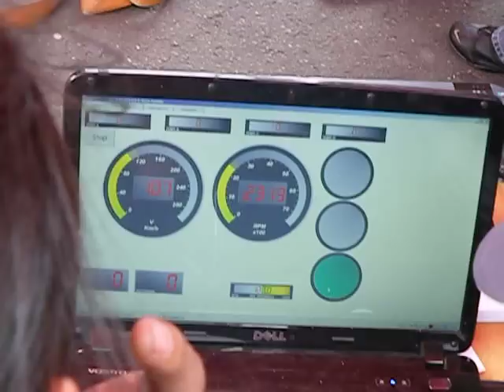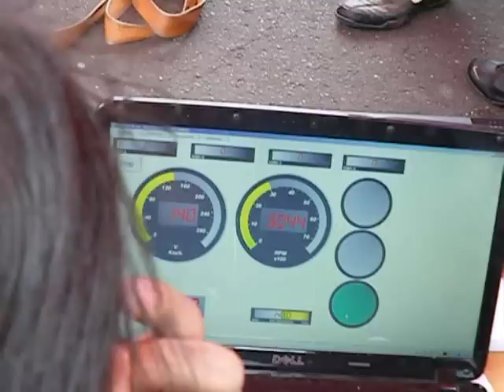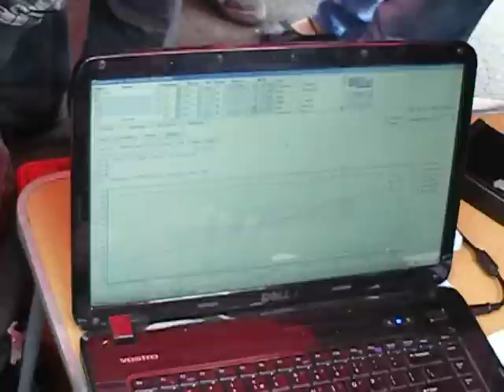MajóVWka 2011, Golf MKII 4.2 V8 pomiar na hamowni